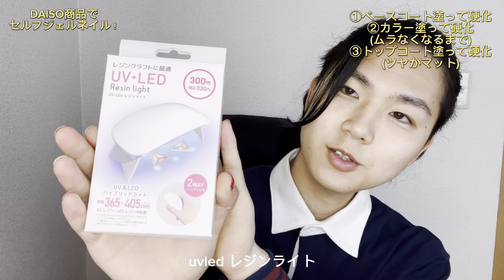セルフジェルネイルのやり方解説✨DAISOで気軽にネイルデビューしませんか？自由にデザイン！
YouTubeも登録者様2000人目標に頑張っています！

健康美容に関する検証をしています！

北海道名物のYouTuber、TikToker目指して暴走中！夢はヘルシーおやつのキッチンカーを出店すること✨